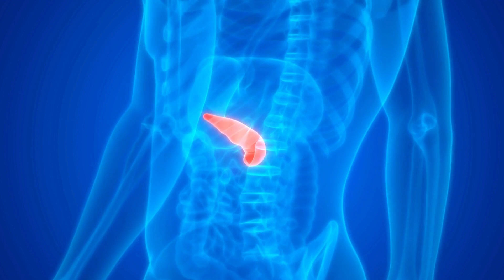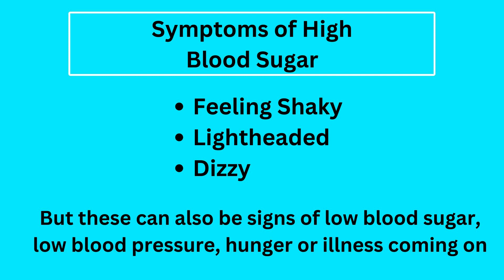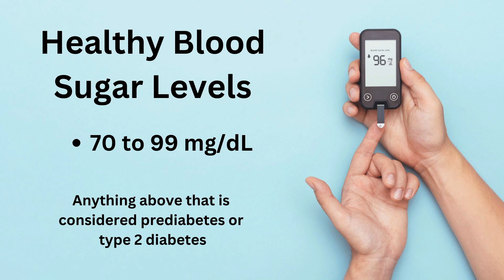Debunking Type 2 Diabetes Myths: Separating Fact from Fiction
“I’m destined to get diabetes because it runs in my family.”

This is a myth that many people have been led to believe.

The strongest predictors of developing type 2 diabetes are habits and lifestyle.

This is great news because it means you can control whether you get it or not…And whether you reverse it or not.

In this week’s video, I debunk more myths like these…

It will also tell you exactly how to heal or prevent type 2 diabetes.

How does it feel to know that you don’t have to live with diabetes for the rest of your life?

➪ I also have a page full of helpful resources to get you started:

➪Join my free Facebook group:
The Health Sweet Spot- Weight Loss and Optimal Health for Determined Women

Clean Beauty Products:
ROOT + CLAY

Here is an inexpensive Blood Glucose Meter to help you keep an eye on your blood sugar:

Blood Pressure monitor to use at home:

Weight Set

Resistance Bands

Avocado and Olive Oil:

Chosen Foods Avocado Oil Spray:

Nutiva Organic Cold-Pressed Virgin Coconut Oil:

Califia’s toasted coconut almond milk

Yoga Mat

Apple Watch

Stainless Steel Water Filter Bottle

Honest Beauty Extreme Length Mascara

COOLA Organic Mineral Sunscreen Tinted Lip Balm

Honest Beauty Clean Corrective Tinted Moisturizer

Cover FX Power Play Foundation

Puracy Unscented Lotion

Puracy Multi-Surface Cleaner

Puracy Natural Foaming Hand Soap

Pacifica Stress Rehab & Caffeine Facial Mask

Control Blood Sugar and Sugar Addiction.  Get help controlling diabetes. Get help losing weight. Learn to eat healthily.  Eating healthy to stay healthy. Health Coach. Nutriaholic Health Coaching Jennifer Dunn - Holistic Nutritionist and Certified Health and Wellness Coach